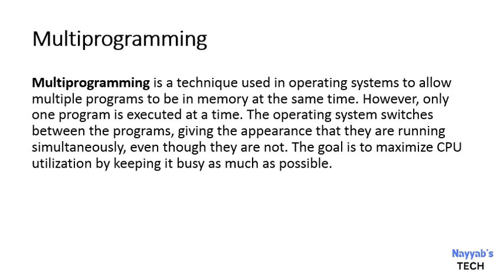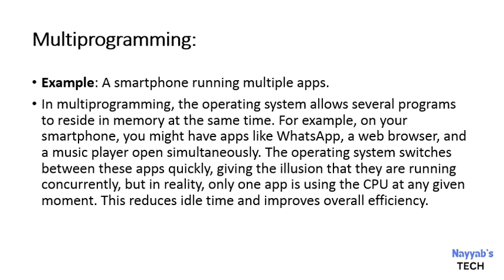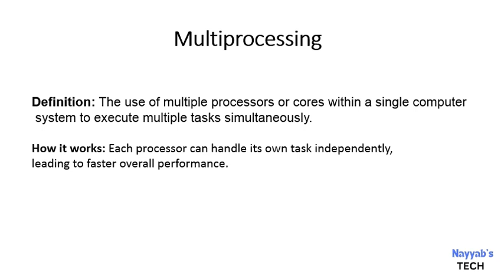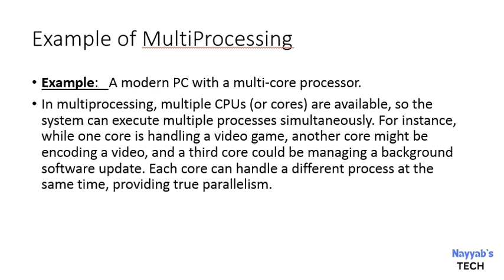Multiprogramming vs Multiprocessing: Key Differences Explained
What's the difference between multiprogramming and multiprocessing? In this video, we break it down simply! Learn how multiprogramming helps the CPU switch between programs to optimize performance and how multiprocessing allows multiple processors to run tasks simultaneously. Perfect for anyone interested in understanding computer system efficiency!